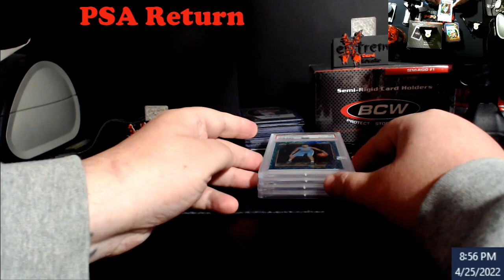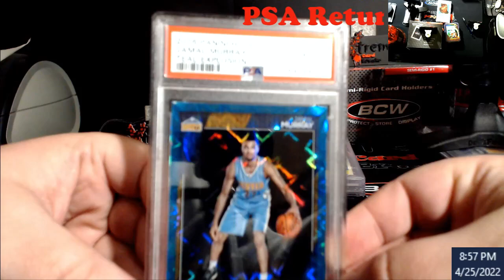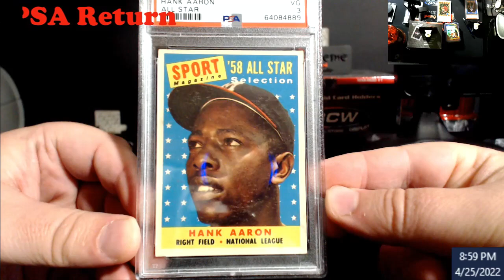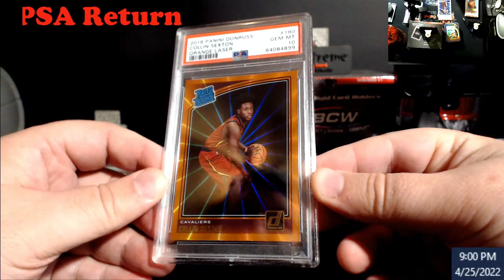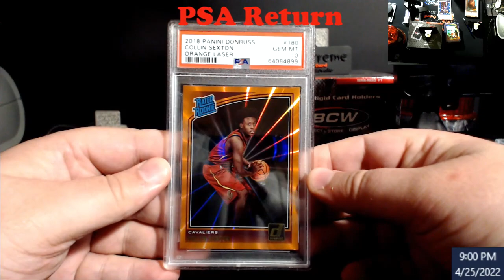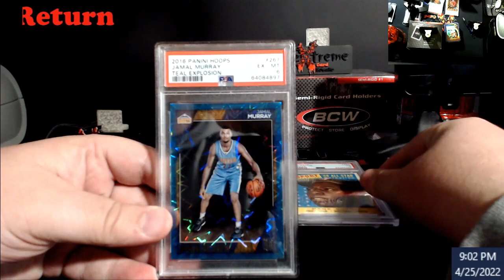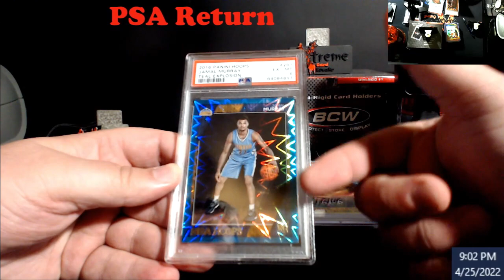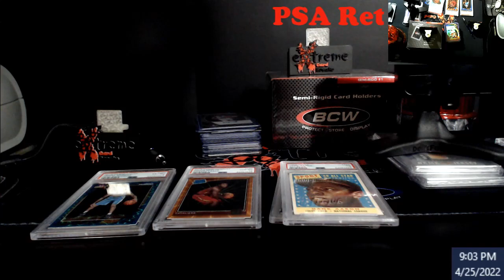PSA Teturn Reveal - Head Scratchers & Smiles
1811 N Dixie Ave #104

Who do I collect:
Roberto Clemente
Michael Jordan
Nolan Ryan
Sidney Crosby
Vintage Cards